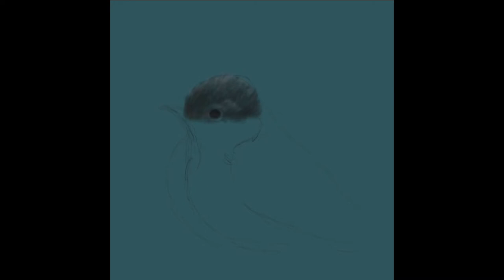Procreate Speedpaint: little bird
It`s finally spring and birds begin to sing!
Speedpaint of little parus major.